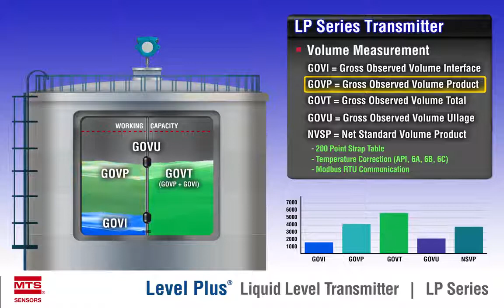LevelLimit transmitter for combined tank gauging and overfill protection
The Level Plus LevelLimit liquid level transmitter satisfies the demand for an accurate and robust liquid level transmitter with integral HI level overfill protection. The level transmitter offers the ability to measure the product level, interface level, temperature, and volume. The electrically isolated HI level detection uses a separate set of electronics and reed switch technology to offer a Digital I/O output based off of the movement of an independent HI level float. The HI level float offers mechanical testing for verification.